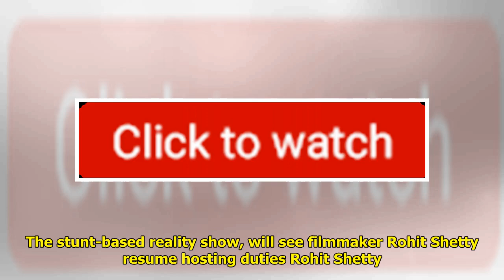Rohit Shetty Starts Shooting For Another Season Of Khatron Ke Khiladi In Argentina